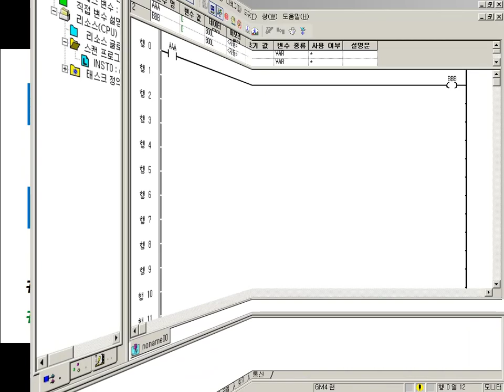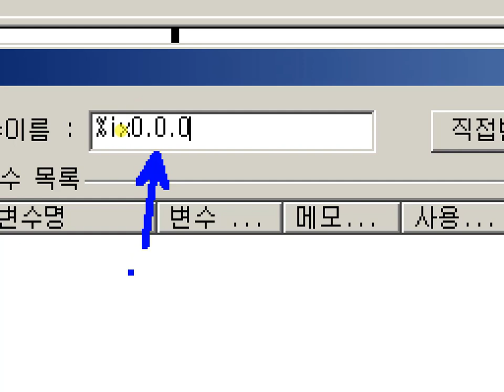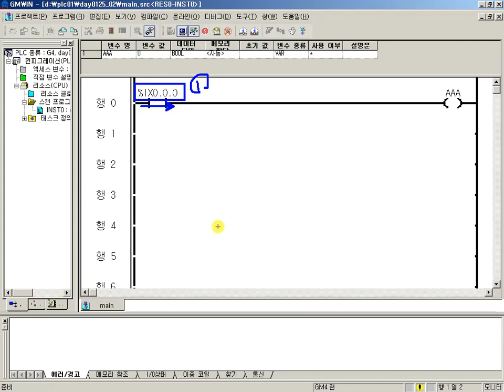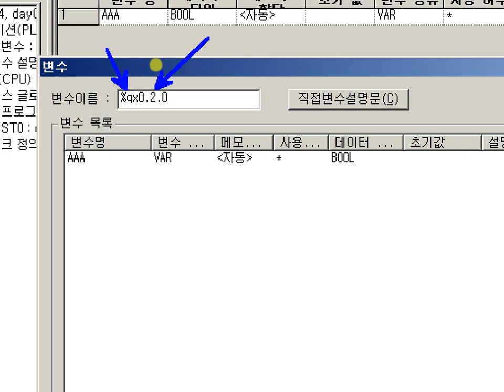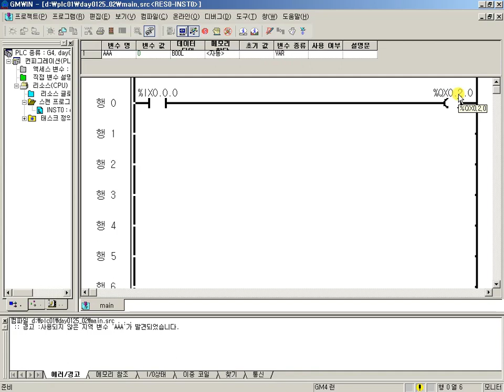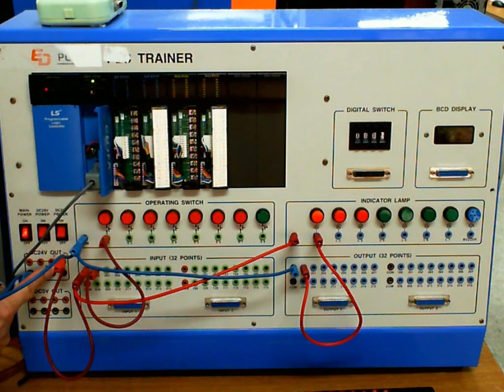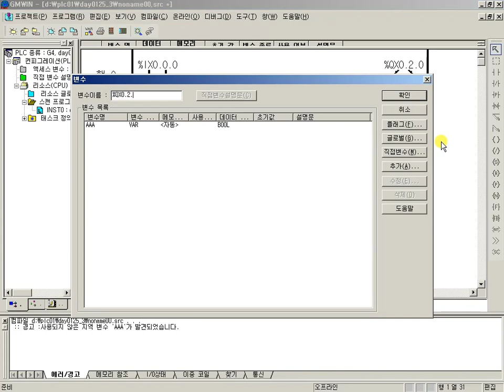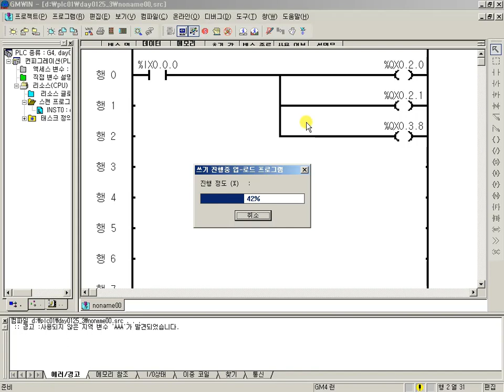PLC 찐 기초 02.입력과 출력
PLC를 처음 시작 하는 분들에게 적합한 영상입니다.

기종도 중요하지만

처음 시작 하시는 분들은 기본 원리가 중요합니다.

PLC 기초 강좌, PLC 기초 강의
입력과 출력